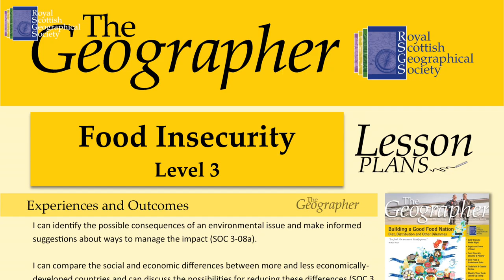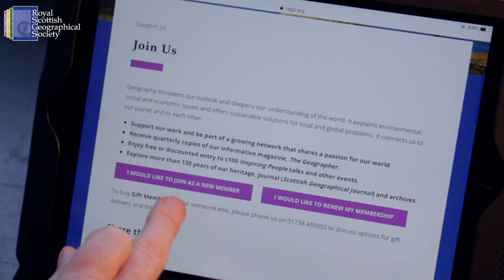A Year of Inspiration: 2019 at RSGS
A look back at the past 12 months at one of Scotland's leading small charities, including interviews with Greta Thunberg and the Governor of the Bank of England, plus news from the Society's Climate Solutions project and Inspiring People talks programme.